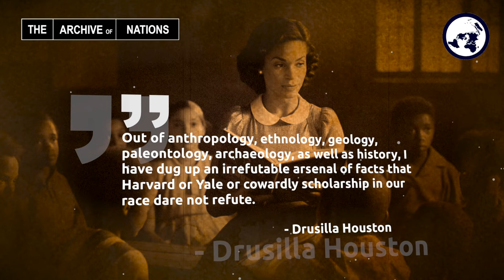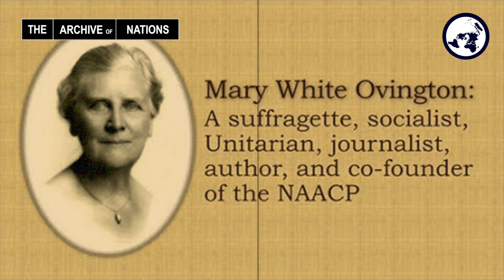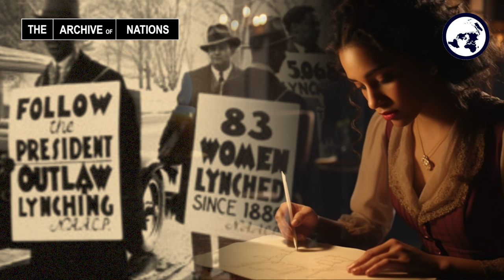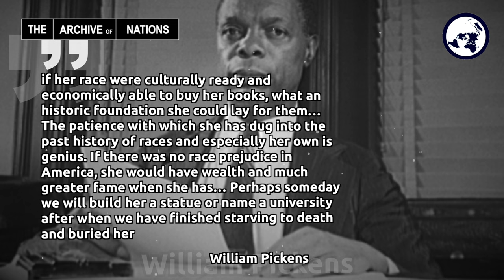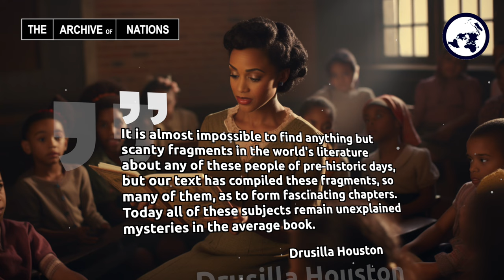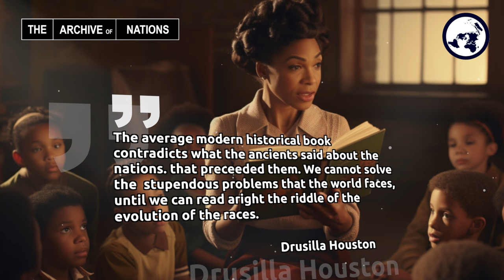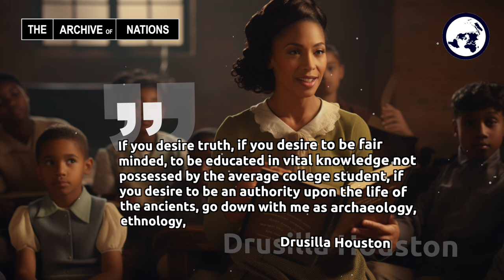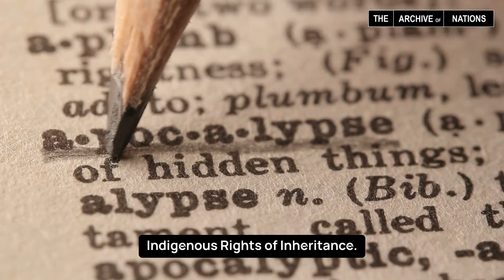Introducing Mrs Drusilla Houston 1926 & Wonderful Ethiopians of the Cushite Empire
Welcome to Webisode 17 entitled “Mrs Drusilla Houston the Wonderful Ethiopian of the Ancient Kushite Empire”. In our research for the upcoming “Carbon Organic Hebrews are the founders of Western Civilisation” we scoured the many books within the Archive of Nations Library and happened upon tis gem of a book. In reading the introduction we had to honour this woman for her great contributions to her global community and wider humanity. What really inspired us to do this work is the parallels of trying to educate her race on no budget, no assistance (internet is a great cheat in todays world), usually no recognition just a love and passion in doing what the Universe has ordained for you to complete. In this, we and the many other home grown scholars as content creators, teachers, authors, speakers, Artists, activists and pioneers who are dedicated to waking up their people and wider humanity simply out of love and passion. We felt this in reading the introduction to the book and felt it was our duty to remind the masses of this great woman, her accomplishments and introduce you to her writings called ‘the wonderful Ethiopians of the ancient Kushite Empire by Drusilla Houston, Book One Nations of the kushite Empire and their Marvellous facts from authentic records by The Universal Publishing Company Oklahoma City, Oklahoma, USA 1926.